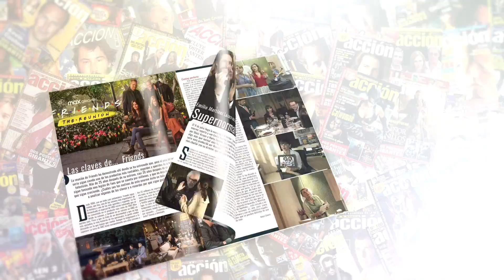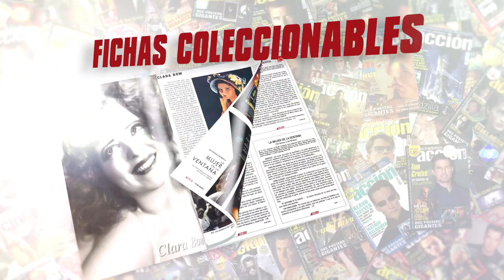Crítica del cortometraje UNO DE LOS PRIMOS (2010) ★★★★★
Crítica del cortometraje UNO DE LOS PRIMOS (2010)  por Jesús Usero dirigida por Daniel Sánchez Arévalo

Puedes encontrar ACCIÓN todos los meses en tu quiosco sino la encuentras aquí puedes adquirir el número de JULIO 2021